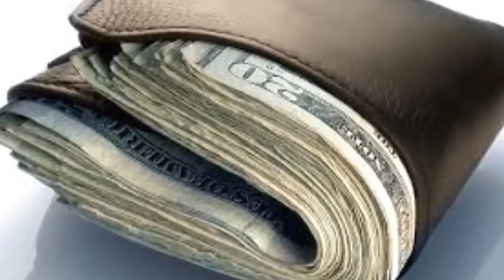పర్సులో ఈ ఆకూ పెడితే డబ్బులు వస్తూనే ఉంటాయి Lakshmi Kataksham telugu thalli